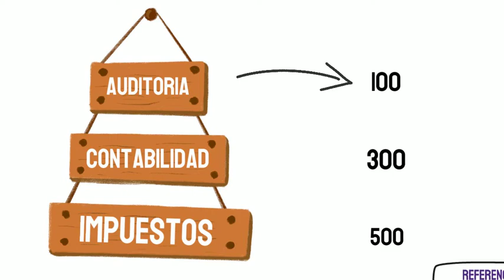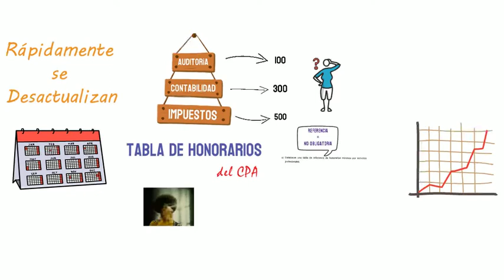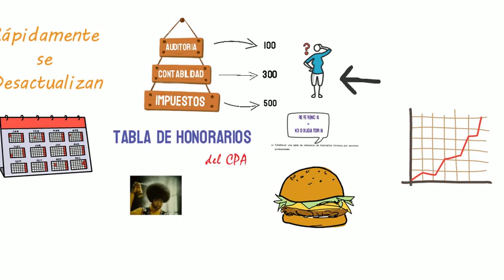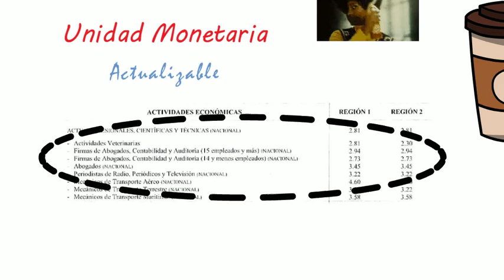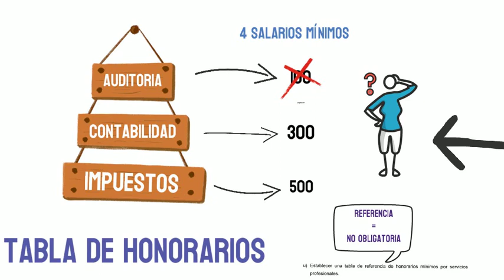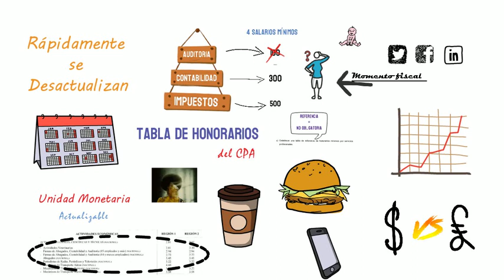Propuesta Para una Tabla de Honorarios en la Ley del CPA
Este video expone cómo podríamos tener una tabla de honorarios actualizable en la ley del CPA.